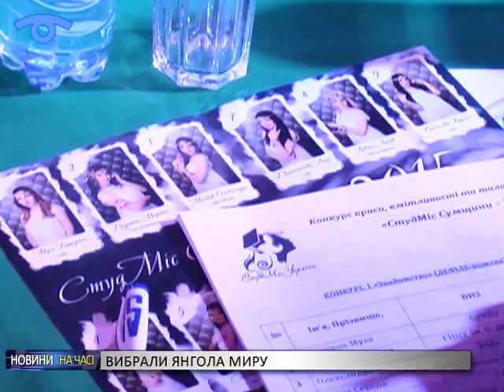В Сумах вибрали «СтудМіс - 2015»